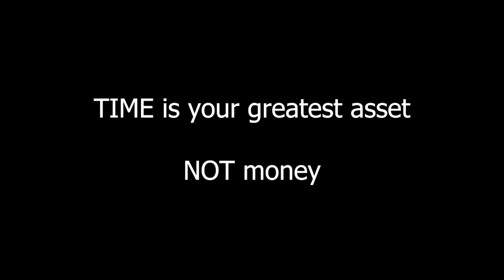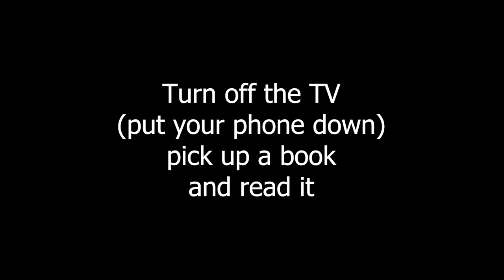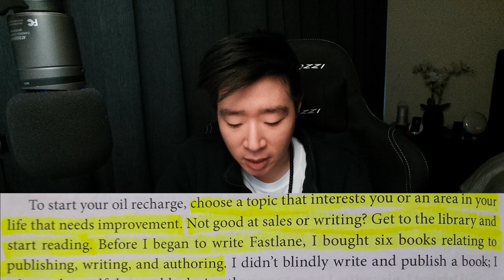Time is King, the Power of Books - 1% Better Day 96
The goal is to read way more than watching YouTube.